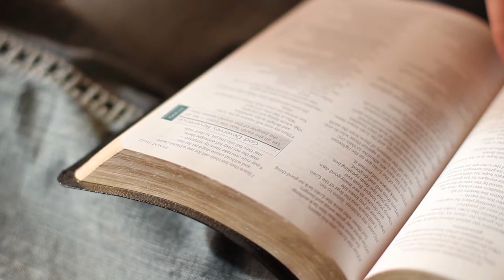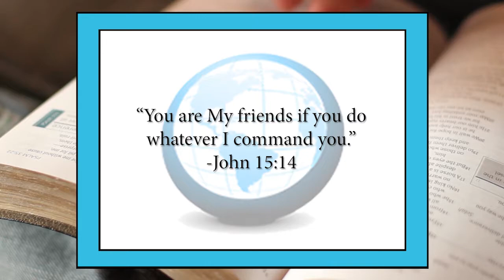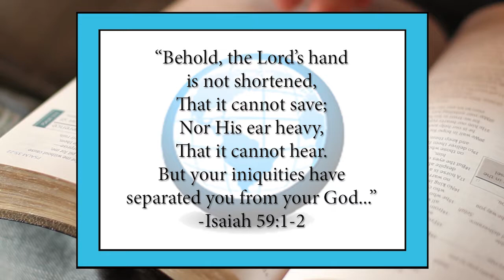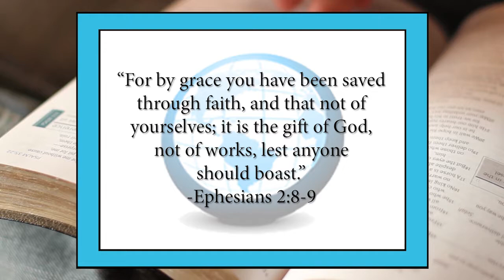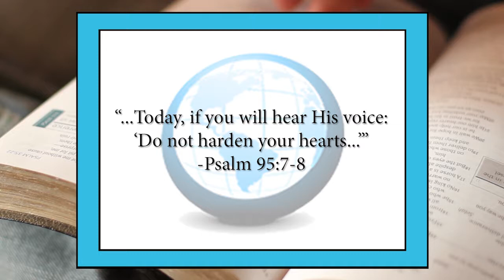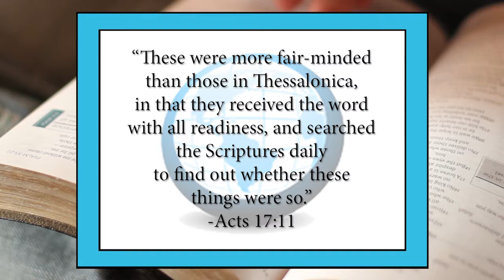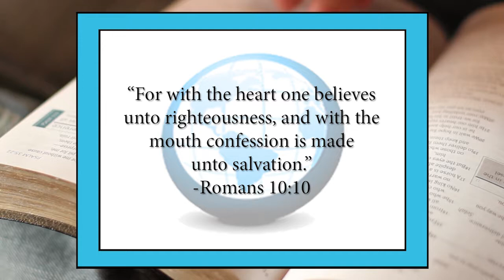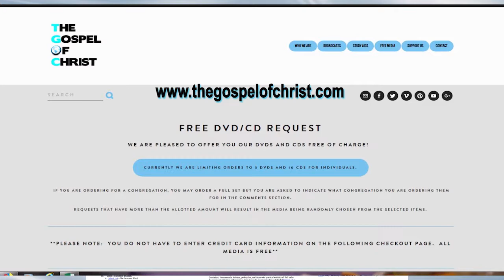Plan of Salvation (1) - Salvation - The Gospel of Christ - Salvation 7